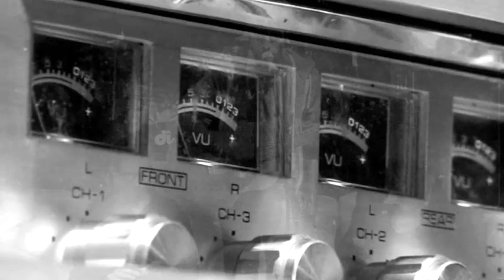Florian Ostertag - I Don't Know What To Say (live bei TV Noir)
Florian Ostertag live bei TV Noir, dem Wohnzimmer der Songwriter.

Im Juni 2009 zu Gast bei der Jubiläumsshow im Festsaal Kreuzberg waren Angelika Express, Sven van Thom, Alin Coen, Florian Ostertag und John Watts.